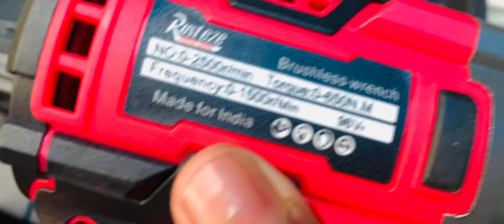പവർഫുള്‍ ഐറ്റം🔥 ടെക്‌നിഷ്യൻമാർക്കിത് ഉപകാരപ്പെടും / Cordless Impact Wrench Malayalam / Cordless Gun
1 cordless impact wrench,
1 inch cordless impact wrench,
dowox 20v cordless impact wrench,
3 in 1 impact wrench,
3/4 cordless impact wrench,
power tools impact wrench